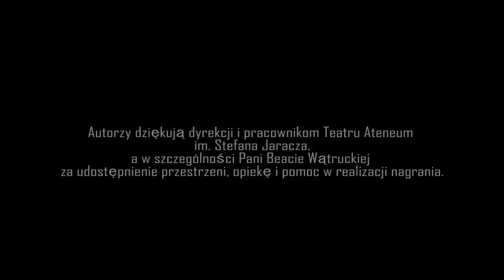Wesele reż. Marcin Liber Teatr Polski w Bydgoszczy recenzuje Bartłomiej Miernik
Recenzja Bartka Miernika do spektaklu "Wesele" w Teatrze Polskim im. Hieronima Konieczki w Bydgoszczy.
Reżyseria:         Marcin Liber
scenografia: Mirek Kaczmarek
dramaturgia: Paweł Sztarbowski
muzyka: Filip Kaniecki
asystent reżysera: Maciej Pesta
Obsada:
Marysia, Widmo  – Karolina Adamczyk
Nos          – Michał Czachor
Rachela  – Joanna Drozda
Ojciec  – Mieczysław Franaszek
Wojtek  – Paweł L. Gilewski
Czepiec  – Mirosław Guzowski
Wernyhora  – Michał Jarmicki
Ksiądz  – Marian Jaskulski
Jasiek  – Artur Krajewski
Chochoł  – Magdalena Łaska
Poeta, Rycerz  – Mateusz Łasowski
Radczyni  – Alicja Mozga
Dziad, Upiór  – Roland Nowak
Pan Młody, Hetman  – Maciej Pesta
Haneczka, Isia  – Aleksandra Pisula
Żyd  – Jerzy Pożarowski
Dziennikarz, Stańczyk  – Piotr Stramowski
Klimina  – Małgorzata Trofimiuk
Gospodarz  – Jakub Ulewicz
Gospodyni  – Małgorzata Witkowska
Panna Młoda  – Julia Wyszyńska
Kasper, Kuba  – Marcin Zawodziński
Maryna  – Agnieszka Żulewska